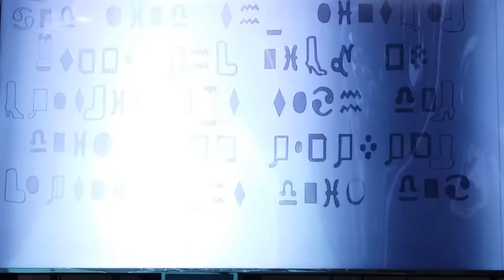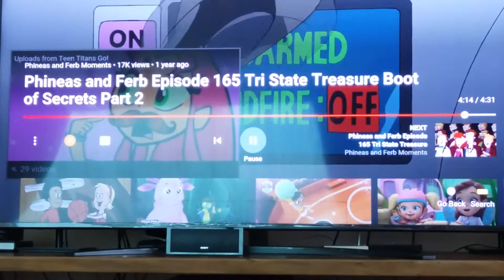Artemis Fowl 2020 Irish Boy stolen of the HMV Store Bluewater Shopping and Harrods Shopping.